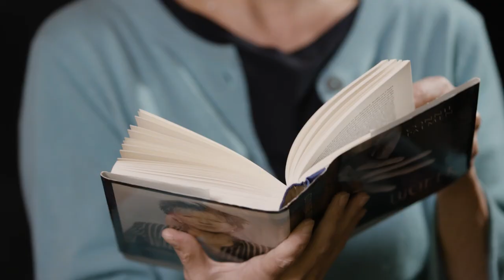Els Dottermans: DNA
Vandaag stellen wij graag de centrale gast voor, die woensdag aan Sofie haar zijde zal zitten. We gaan op geheel wetenschappelijke wijze op zoek naar het culturele DNA van: Els Dottermans.